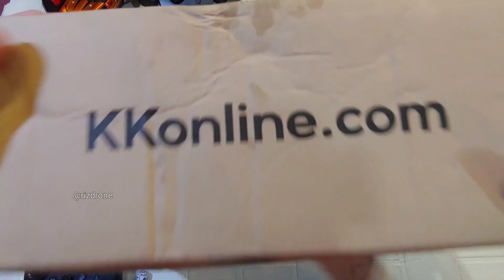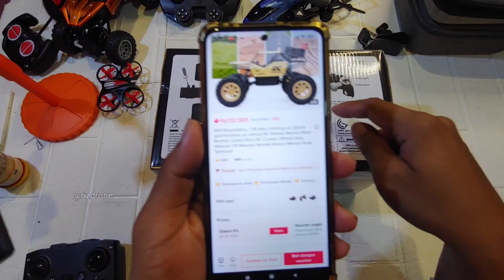Unboxing Mainan RC 130 ribuan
link belinya ada disini
(link beli ada di sudut kiri bawah pada videonya)

kali ini kita akan unboxing sebuah mainan remote kontrol dari KKOnline.com
mainan rc offroad murah dengan harga cuma 130 ribuan aja